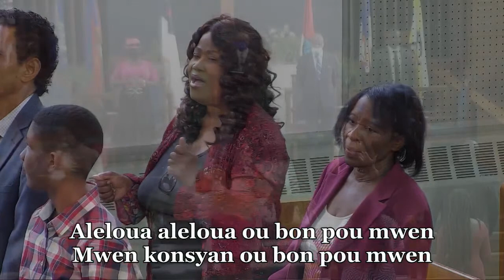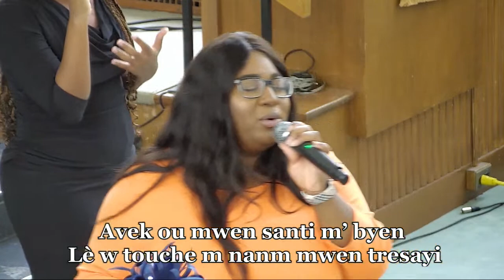Pasteur Jean Villot MARS | L'Amour Total | Sabbat 17 Septembre 2022